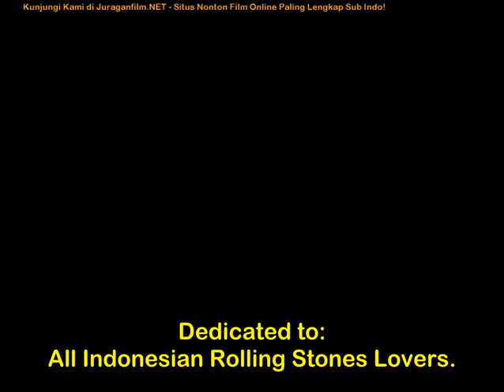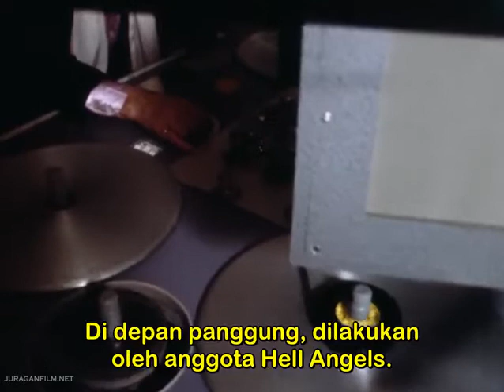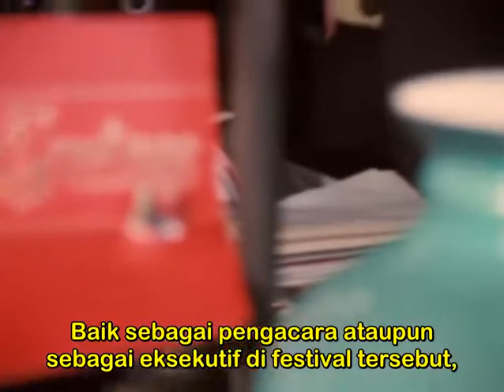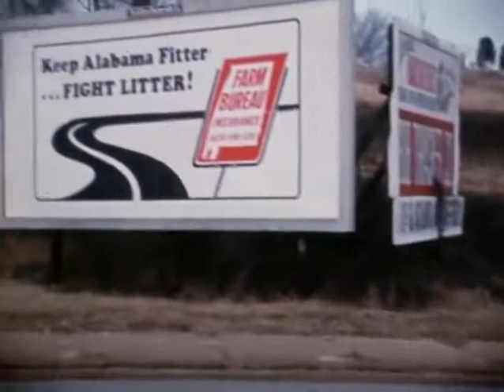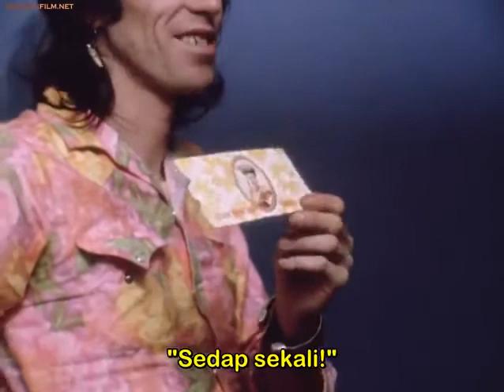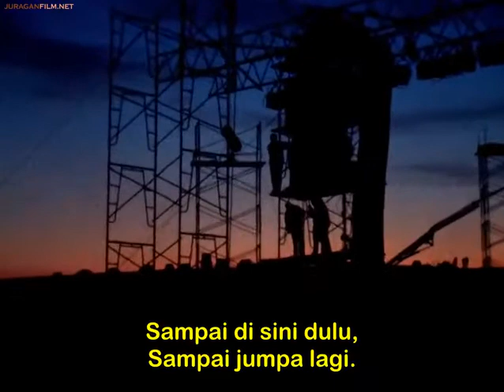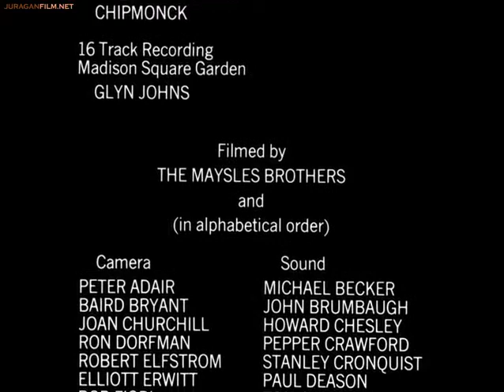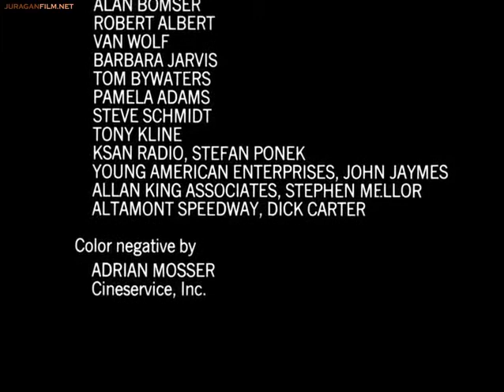The Rolling Stones - Gimme Shelter 1970 (Full Movie Documentary) SUB INDO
For Indonesia Stones Lovers !!!

Film dokumenter konser tragis The Rolling Stones di Altamont, Amerika, 1970. Dimana terdapat empat orang melahirkan, dan empat orang meninggal, salah satunya di depan panggung yang menjadi konflik antara Stones dan Hells Angles.
Subtitle: Indonesia